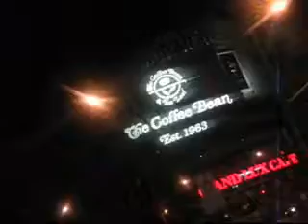Chillin With Re-m And Burg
ME and Re-M Out In Hollywood out with a good friend Burg having a meeting and just chillin